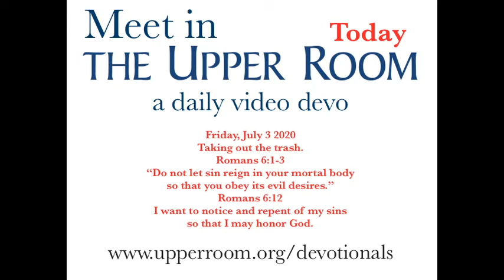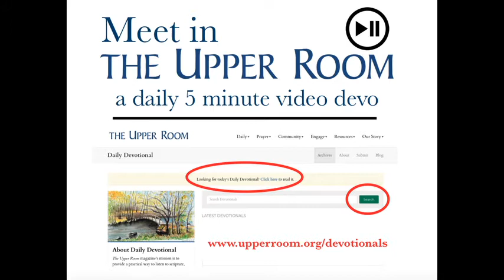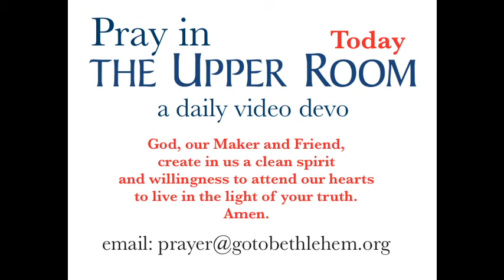July 3 2020 Meet in THE UPPER ROOM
Romans 6:1-3
“Do not let sin reign in your mortal body
so that you obey its evil desires.”
Romans 6:12
I want to notice and repent of my sins
so that I may honor God.

God, our Maker and Friend,
create in us a clean spirit
and willingness to attend our hearts
to live in the light of your truth.
Amen.